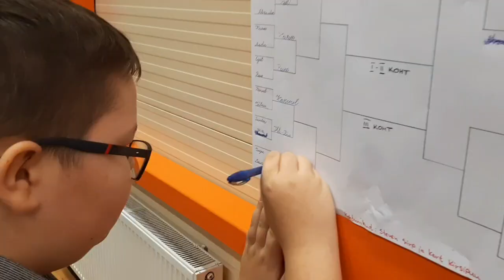Lauatennise võistlused Rakke Koolis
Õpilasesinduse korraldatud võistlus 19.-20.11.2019